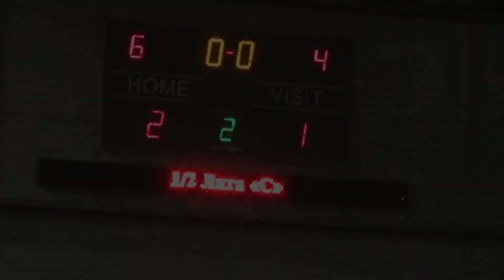20 февраля 2016 ITG – МФК Salveo 2:1 (1:0)